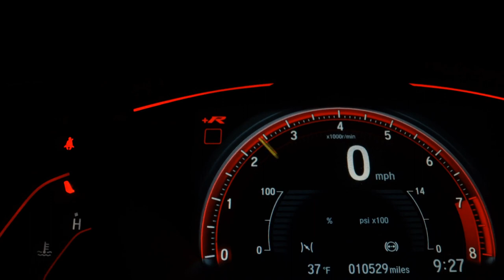VOLKSWAGEN GOL - 2015 - Guarulhos/SP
Dados do Veículo
Veículo: VOLKSWAGEN / GOL 1.0 MI CITY 8V
Ano: 2014/2015
Combustível: FLEX
Portas: 4 PORTAS
Câmbio: Manual
Cor: PRATA
KM: 174.200

✅ Air Bag
✅ Alarme
✅ Ar Condicionado
✅ Ar Quente
✅ Direção Hidráulica
✅ Freio ABS
✅ Rádio
✅ Travas Elétricas
✅ Vidros Elétricos
✅ Trio Elétrico